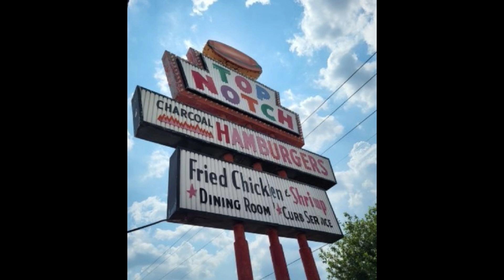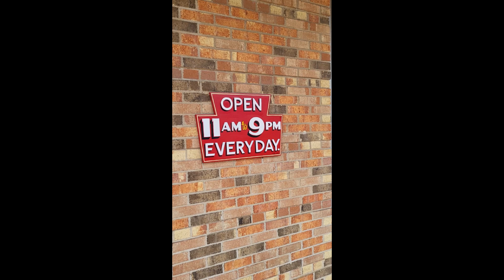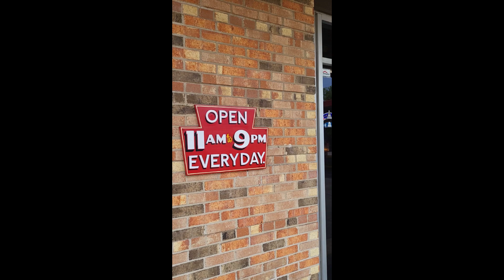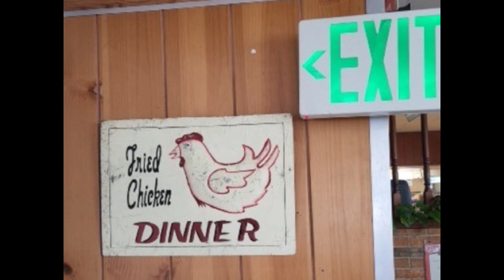Famous Top Notch Hamburgers Visit in Austin TX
This was my first visit to Top Notch Hamburgers in Austin, TX.  This joint was famously featured in 'Dazed and Confused' - other films and media.  It is fine food served fast, high quality fast food and locally owned.  Sadly, I had a video I tried to film inside but I made a mistake on filming it.